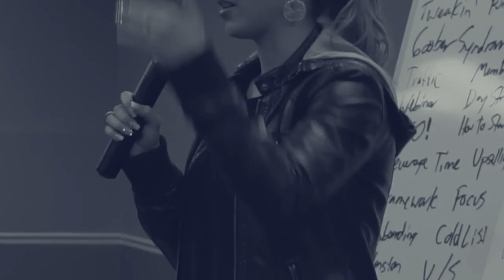How To Host A Virtual Event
With everyone stuck at home, virtual events have become increasingly popular over the past year! This is a great way to increase your profit without having to go out the door! So in this video, I'll teach you everything you need to know about how to host a virtual event!

Marley Jaxx

00:00 Intro & Summary
00:46 Advantages Of Hosting Virtual Events
01:57 How To Host A Virtual Event
05:25 How To Create An Audience Engagement Plan For Virtual Events
06:43 How To Create A Marketing Calendar For Virtual Events
09:26 How To Increase Ticket Sales For Virtual Events
11:38 How To Invite Guest Speakers For Virtual Events

Buzzworthy content? ✅
Iconic status? ✅
All without busting your ad budget.

Restream - LiveStream to Multiple Platforms!